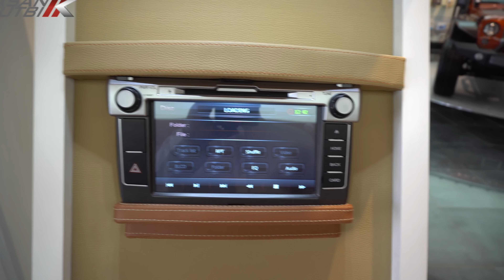زيارة معرض جير اب بعد التحديثات والتطوير حسن كتبي التصوير 4K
ياسادة ياكرام اسمحوا لي ان اهديكم زيارة معرض جير اب بعد التحديثات والتطوير   حسن كتبي  التصوير 4K شكرا لمتابعتكم

Gear Up visit after the new arrivals